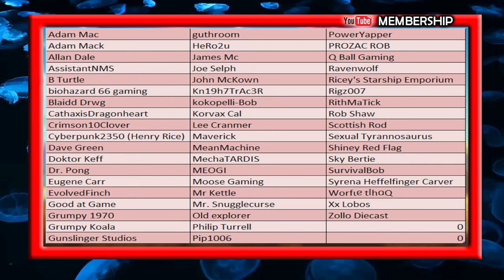No Man's Sky Singularity Expedition 10 - Phase 03 - Full Guide - Captain Steve NMS